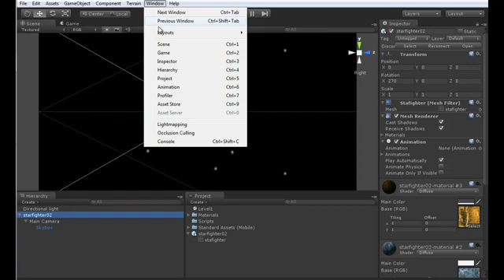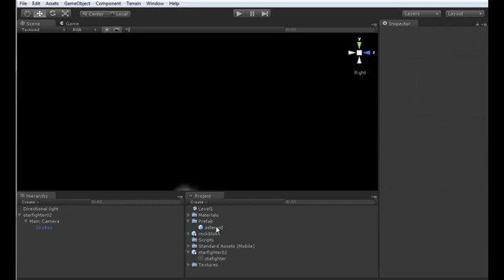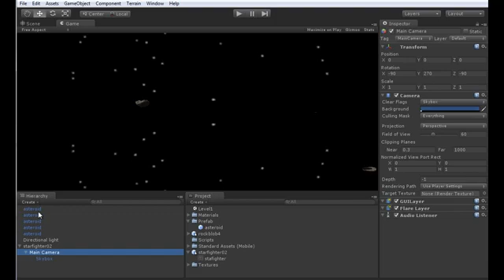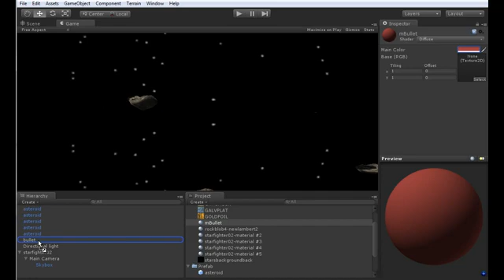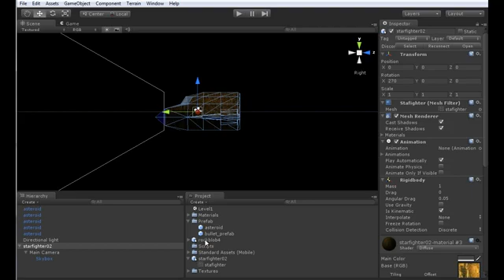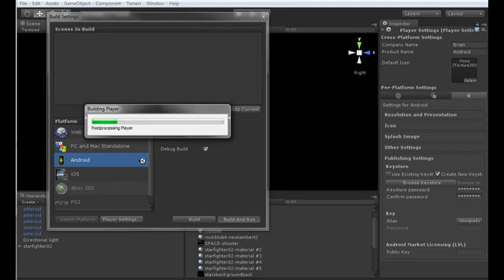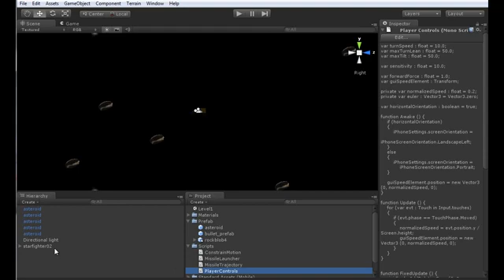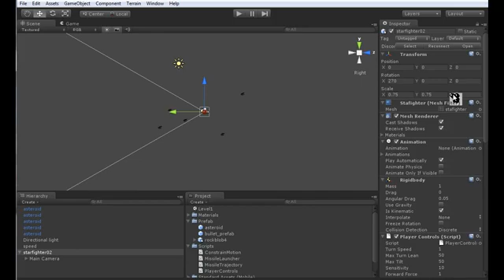Getting Started with Unity3D for Android Part 2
This is part 2 of a tutorial on how to use the Unity Game Engine to develop games for mobile phones based upon the Android OS. It was created as part of a grant challenge to demonstrate how easy it is to create with Unity